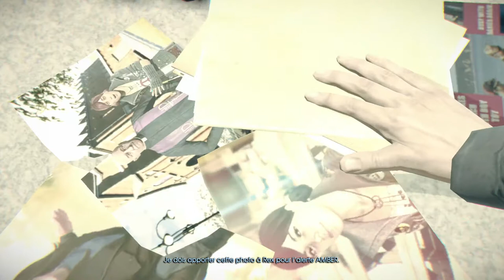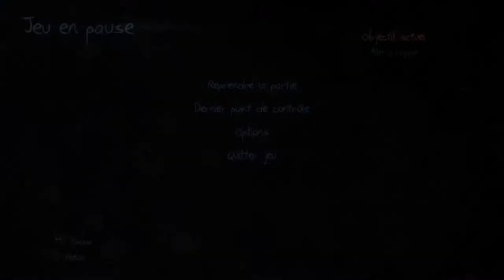Murdered let's play - épisode 4 - Allons prier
Bonjour à tous ! je vous souhaites un bon visionage de l'épisode ! N'hésitez pas comme d'habitudes a donner votre avis, à aimer et blablabla :)